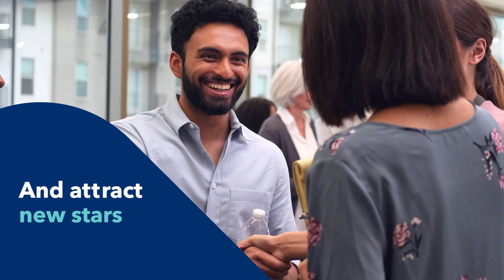Our Group Benefits Help You Win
Every successful business is powered by a happy workforce. So, think of Group Benefits as a well-being generator that keeps your people’s happiness charged up. More happiness, better retention. Let’s talk about Group Benefits.